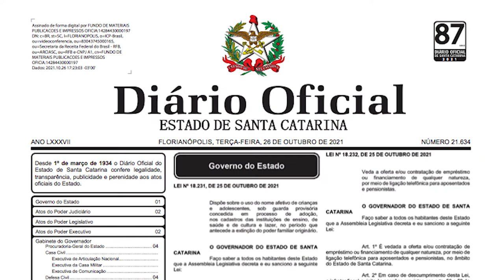É Notícia - Sancionado projeto que permite uso de nome afetivo antes da adoção - 03/11/21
O governador Carlos Moisés da Silva transformou em lei, o projeto de autoria da deputada Paulinha(Sem Partido) que permite o uso do nome afetivo de crianças e adolescentes sob guarda provisória e em processo de adoção. O nome dado pela família que pleiteia a adoção poderá ser usado em cadastros de escolas e em estabelecimentos de saúde, cultura e lazer.